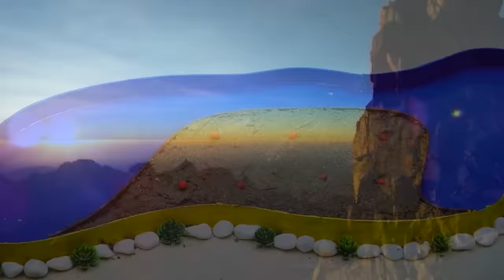DIY Farm Diorama with POMEGRANATE juice machine mini science project | mini hand pump water animals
DIY Farm Diorama with CAULIFLOWER juice machine mini science project | mini hand pump water animals

Our Reference Topics:
harvest POMEGRANATE
house Cow
mini creative project
miniature lake
diy mini model
diy fish pond
fish pond making
farm house for cow
diy mini Farm Diorama
mini tractor
tractor
water pump
Mini Farmer
mini projects
house animals diy
tractor trolley
cow
tractor
farming
mini farming
special lake
Farm Diorama
Flower Planting
house cow
mini Aquarium
house Cow
Cow House diy
miniature farm
fishpond
house_cow
barn animals